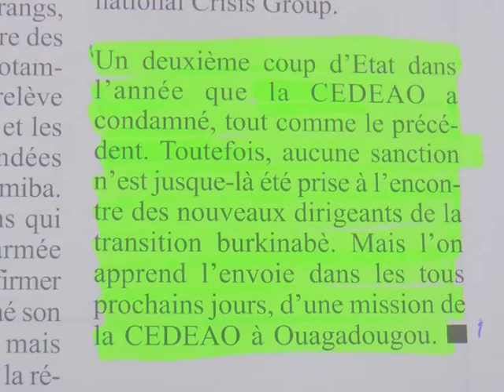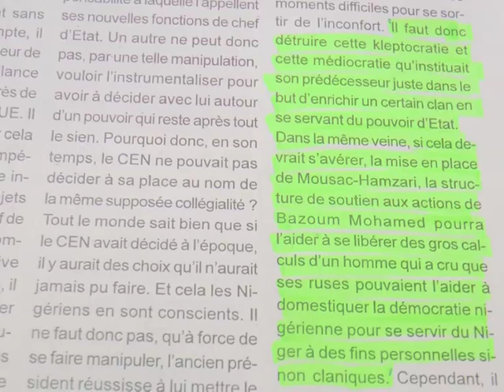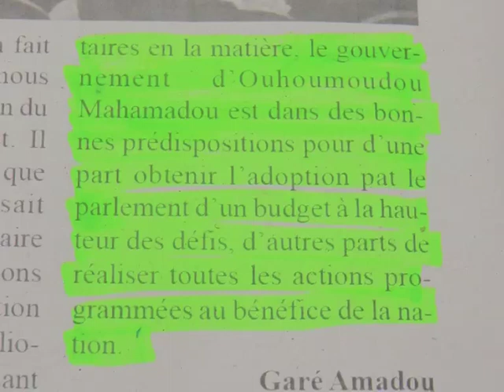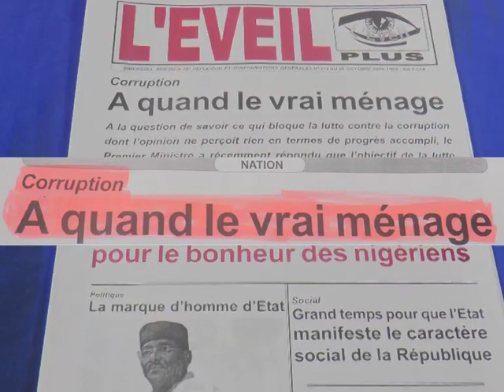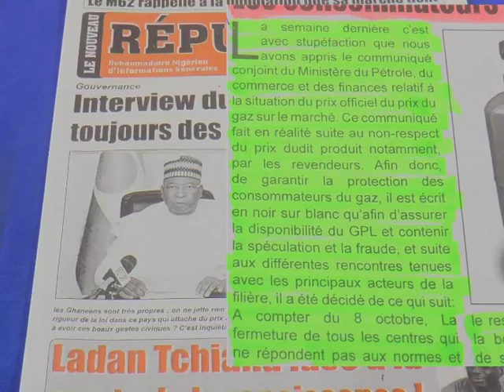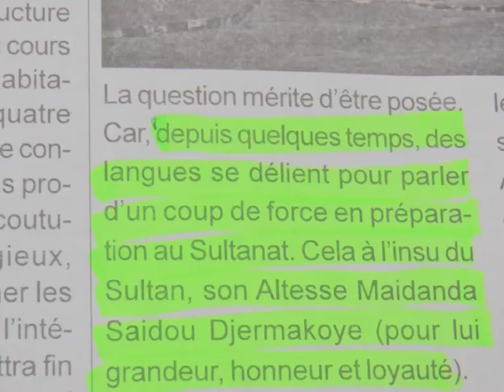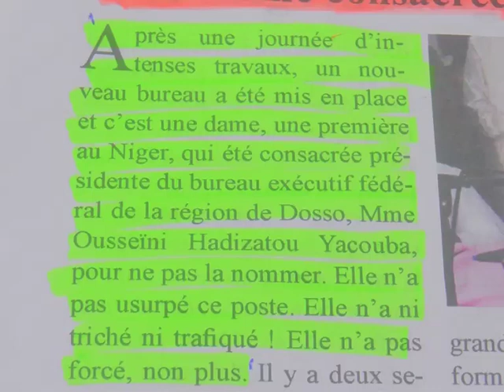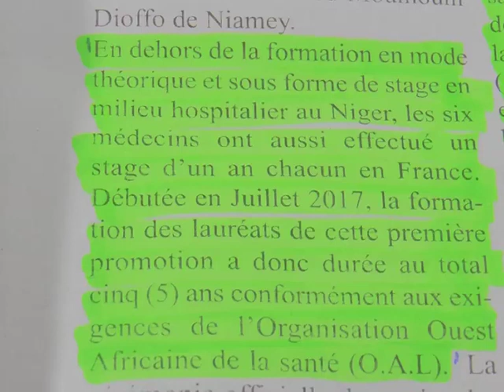Revue Presse Labari 07 Octobre 2022